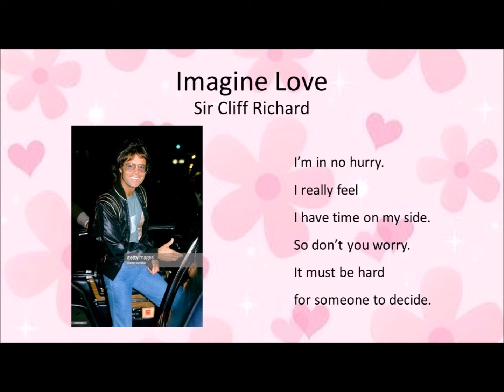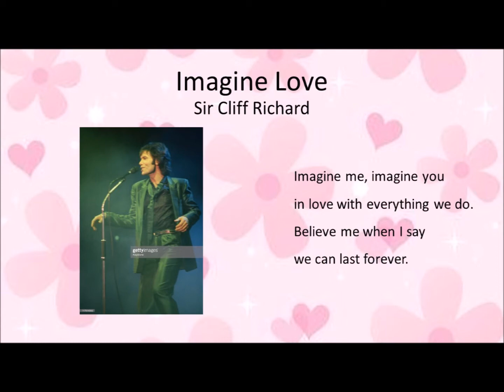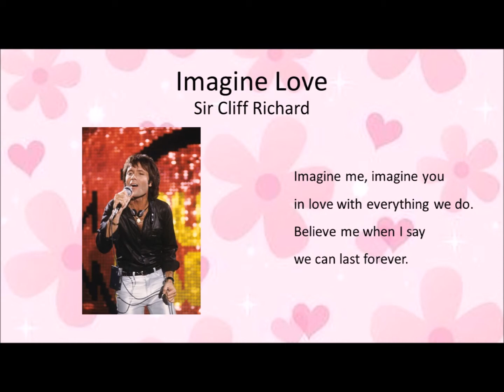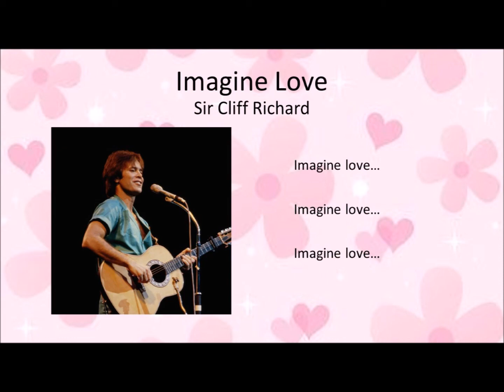Imagine Love - Sir Cliff Richard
Written by Alan Tarney and Jerry Lordan
Produced by Bruce Welch, OBE
Originally the B-side to Sir Cliff's single, "Green Light"

Now a Bonus Track on the CD of Sir Cliff’s album, “Green Light”